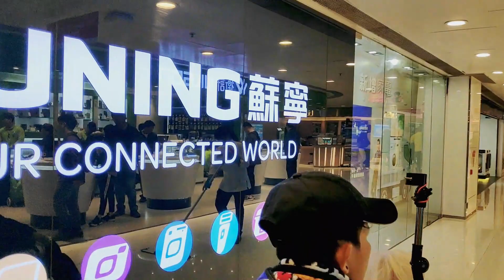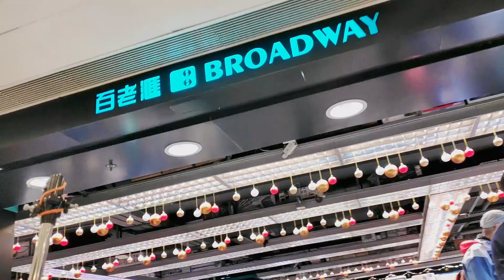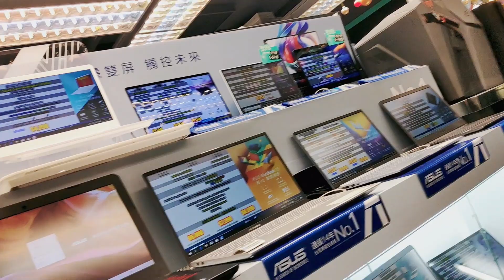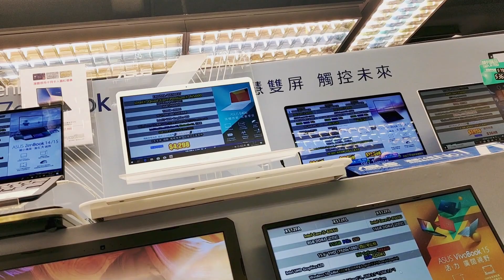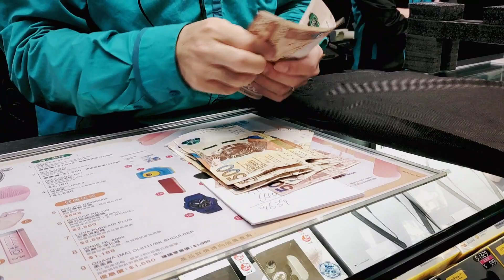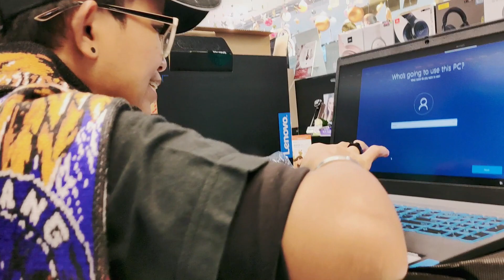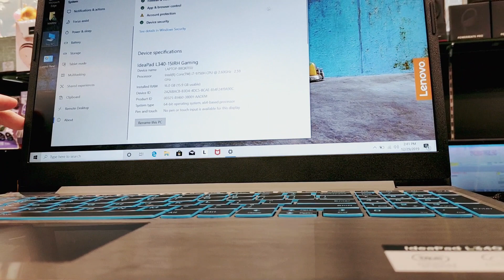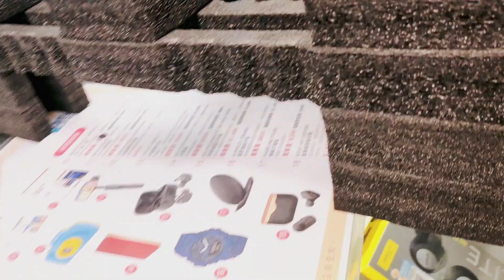BROADWAY || nemenin kakak beli laptop di broadway